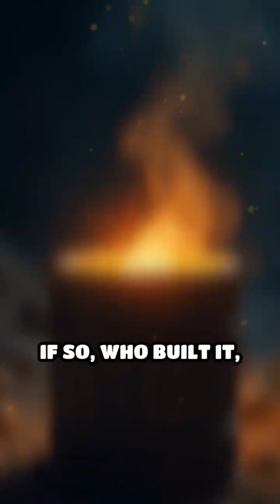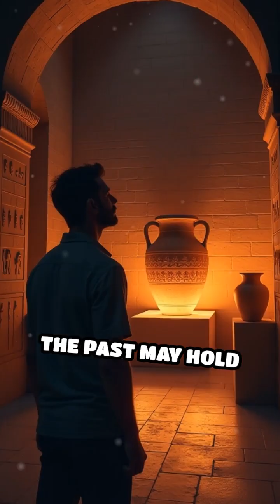The Baghdad Battery: Ancient Electricity?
Did ancient people harness electricity? Discover the bizarre mystery of the Baghdad Battery!